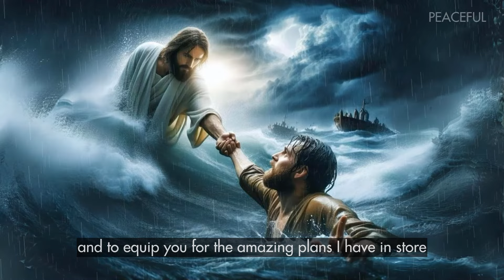🔴God Says: YOU MUST OVERCOME CHALLENGES before receiving blessings | God Message Today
Get ready to be inspired and uplifted with messages of love, hope, and faith. Our channel brings you the divine message that God has for this world, reminding you that you are deeply loved and that God is always there to help you.

Let us help you find the peace and happiness that comes from embracing this message. Join us on this incredible journey of faith. ✨

God helps
Godly quotes
Bible Quotes
God Message Tarot
Financial abundance
Angels message
Jesus message
Godly quotes
Lord Helps
Jesus quotes
God
God message
Jesus
Jesus message
God messages
Urgent message from God
Jesus says
Angel Signs
God msg
Angels message
Universe message
Money miracle
Life quotes
Faith quotes
Universe message
Angel message
God Message For You Today
God says
Positive life affirmation
1111
Inspirational message
Spiritual guidance
Overcoming challenges
Belief and trust
Inner strength
Positive mindset
Self-improvement
Emotional healing
Personal growth
Spiritual journey
Hope and encouragement
Finding purpose
Motivational speech
Self-worth and self-esteem
Divine guidance
Divine intervention